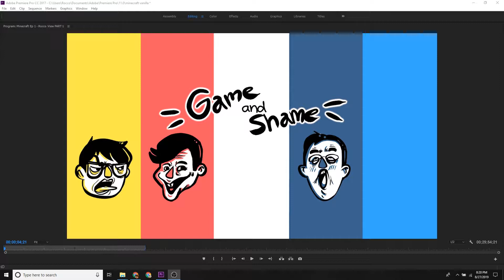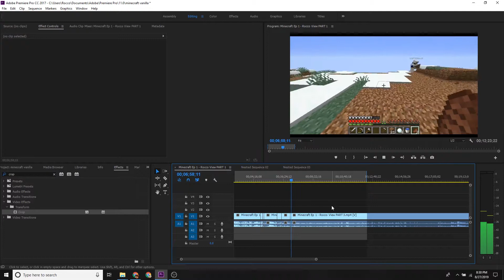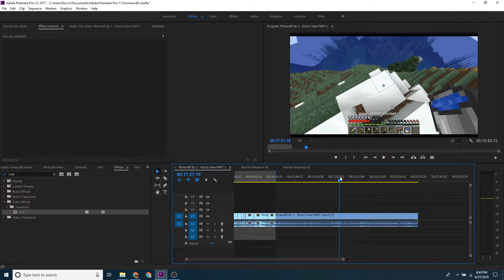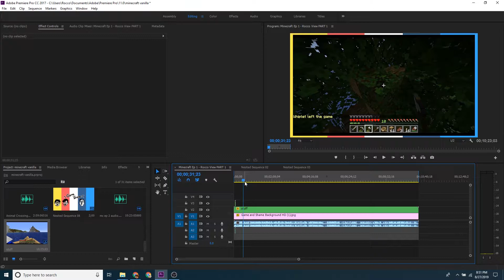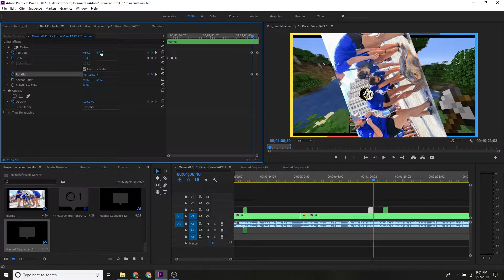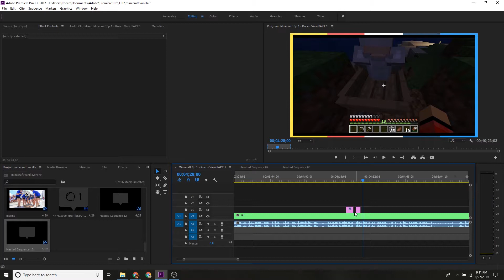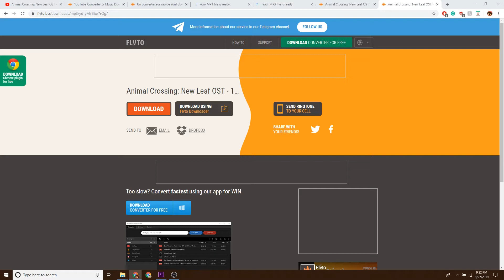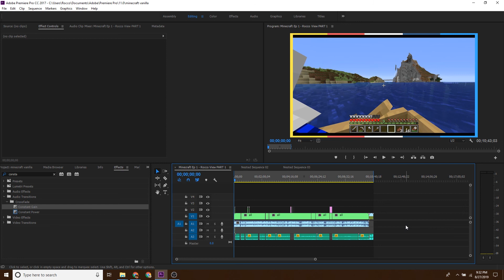i edit a game and shame episode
wowie aint that cool